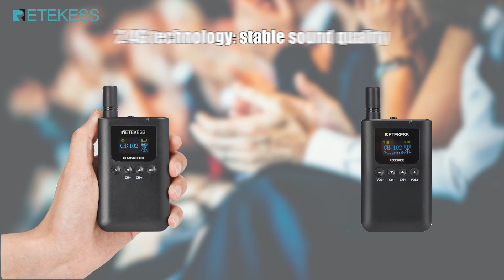TT125 Wireless Tour Guide System Long Battery Life 100 Hours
TT125
Tour Guide System New Arrival

— Long Battery Life 80-100h
— Noise reduction
— Lock keys to prevent accidental touch